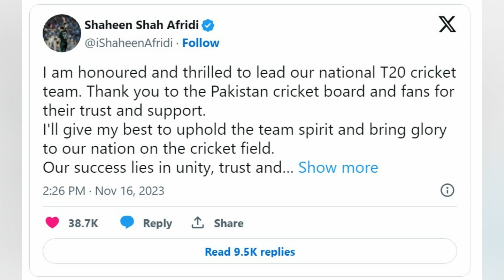Hareem Shah Message For Shaheen Shah Afridi